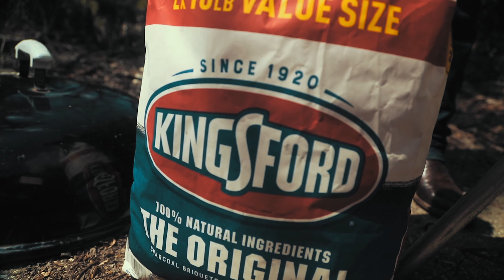FILMMAKING SHOWREEL 2021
This Filmmaker Showreel combines some of my best footage that I've captured in 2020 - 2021.

My 2021 KIT for Filmmaking, Photography and Vlogging:

FAVORITE CAMERA BAG

MY MAIN VIDEO CAMERA

MY SECONDARY CAMERA

MY FAVORITE LENS

FAVORITE VLOGGING LENS

WIDE ANGLE LENS

RF KIT LENSE

MY 50MM LENS

BEST ADAPTER FOR RF MOUNT

BEST ND FILTER IN THE GAME

MY R5 CAGE

GOPRO I MAINLY USE

GOPRO BACKUP

INSANE 360 CAMERA

GOPRO ND FILTERS

FAVORITE SELFIE STICK

FAVORITE TRAVEL DRONE

FAVORITE LITTLE HANDHELD CAMERA GIMBAL

BEST TRAVEL TRIPOD

FAVORITE VLOGGING HANDLE

FAVORITE RHODE VIDEO MIC I CURRENTLY USE

FAVORITE STUDIO LIGHT

FAVORITE BACKGROUND LIGHT

FAVORITE OFF CAMERA FLASH

FAVORITE MOTOR STABILIZER

FAVORITE HANDHELP STABILIZER

FAVORITE MONITOR

COMPUTER I USE TO EDIT ALL MY VIDEOS

STORAGE DEVICE

PORTABLE PHOTO EDITOR

SD CARDS